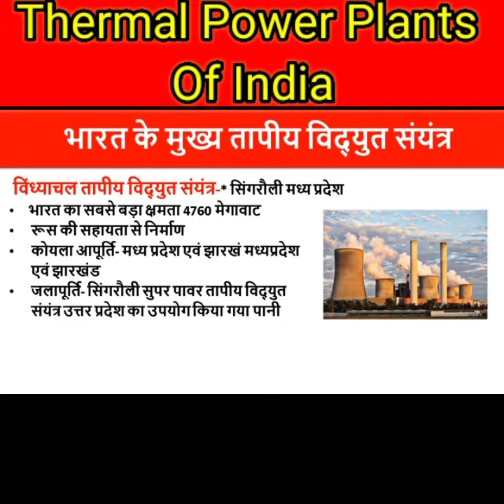Vindhyachal thermal power plant | thermal power plants of India